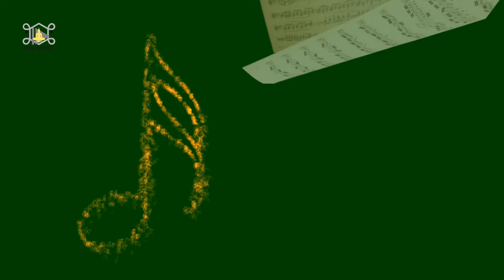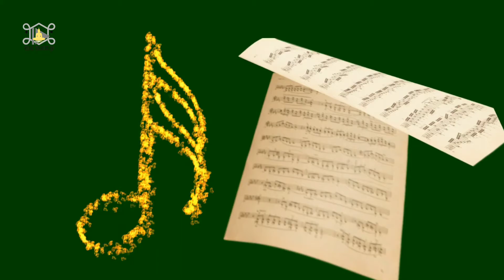Across the Savannah - Aaron Kenny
Follow Music Meditation​